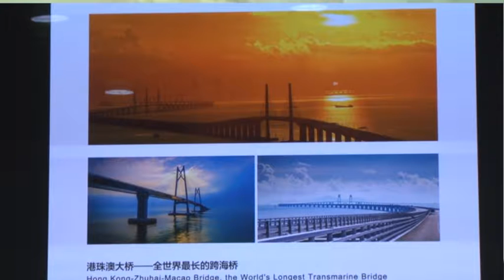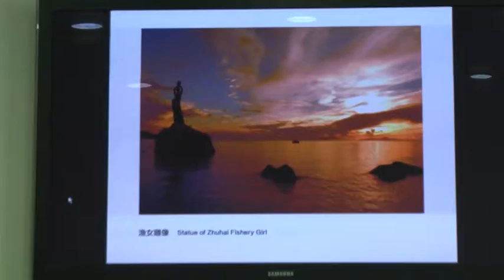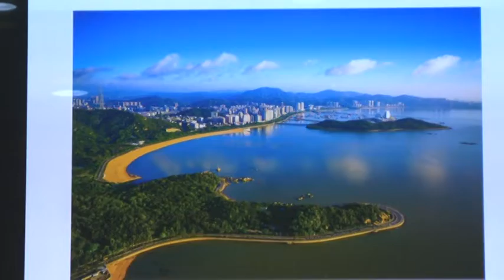Visita alla Spezia di una delegazione cinese di Zuhai 26102018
Questa mattina una delegazione della città cinese di Zhuhai, capoluogo della Provincia del Guangdong, è arrivata in visita istituzionale alla Spezia, dove si fermerà per due giorni. Ad accogliere i delegati, nel corso di una conferenza stampa a Palazzo Civico, c’erano il Sindaco Pierluigi Peracchini e l’Assessore alla Cultura, Turismo, Cooperazione Internazionale e Gemellaggi Paolo Asti.